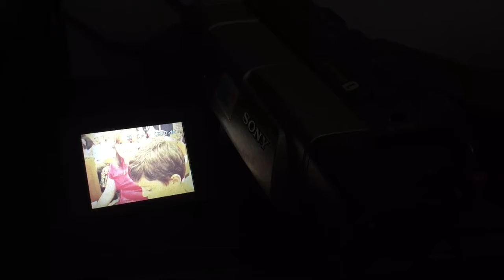Sony Video 8 Camcorder demo